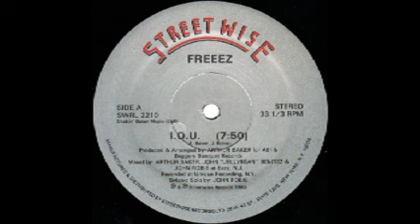(Old School Music) Freeez - I.O.U.